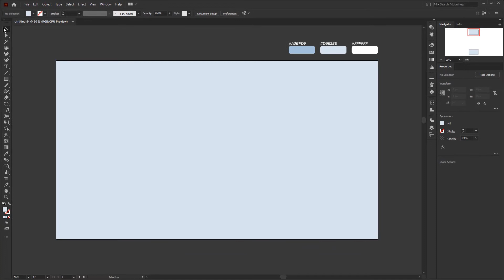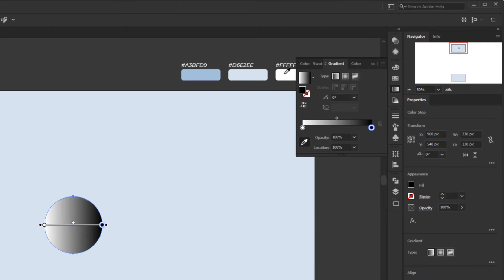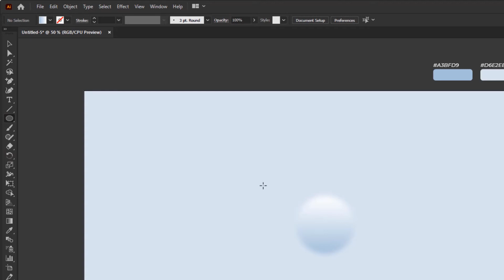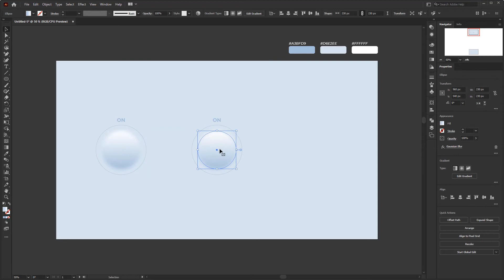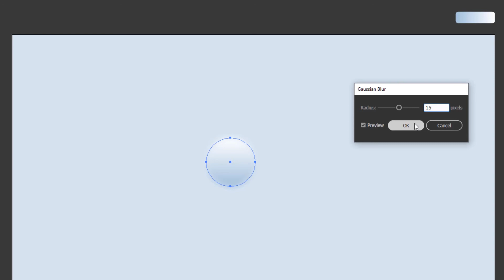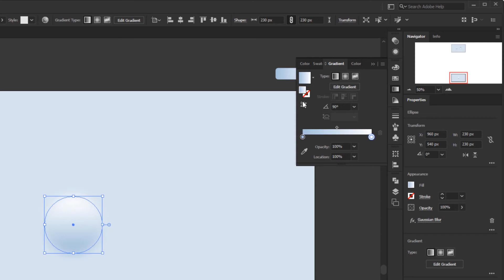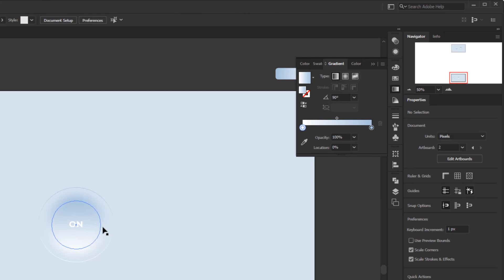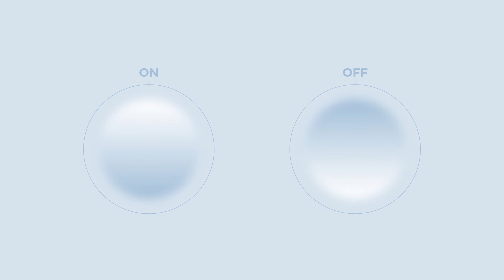How to Create Soft UI Design with Neuomorphism Style in Adobe Illustrator Part 3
Neuomorphism is a design technique that is based around soft UI elements. Think of a frost effect or a glassy blur. Elements appear to extrude from the background, which makes them stand out.

Opening: 00:00
Create New Document with Background: 01:04
Create Soft Popping Up Button Version I: 01:35
Create Soft Popping Down Button Version II: 04:11
Create Soft Popping Up Button Version I: 05:20
Create Soft Popping Up Button Version II: 08:20